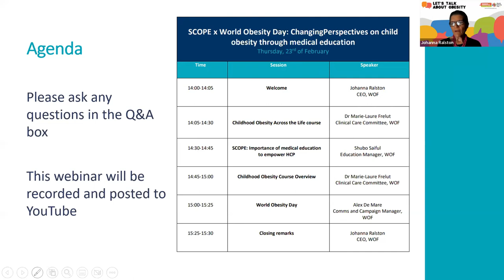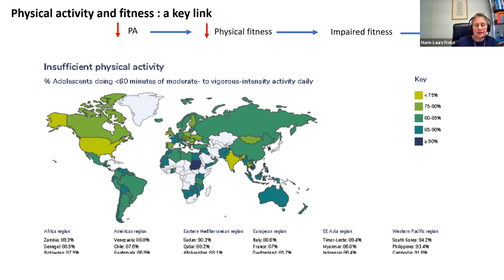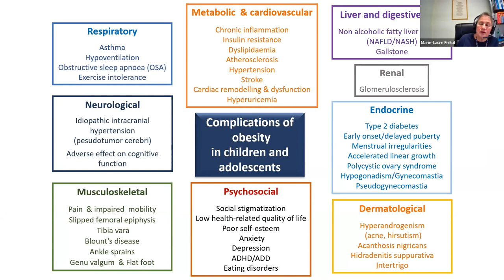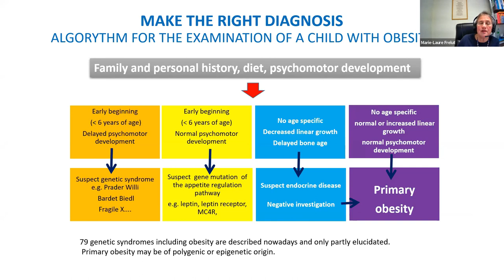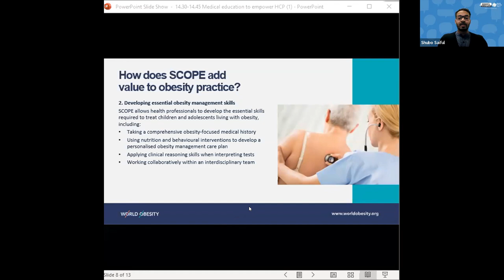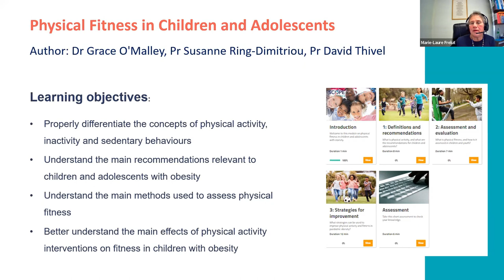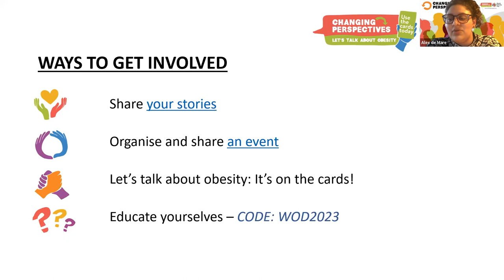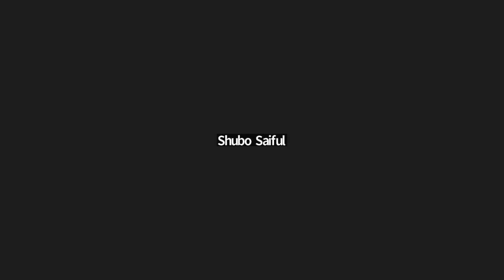SCOPE and WorldObesityDay webinar: ChangingPerspectives on child obesity through medical education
On 23 February 2023, SCOPE hosted a webinar on child obesity for World Obesity Day themed “ChangingPerspectives on child obesity through medical education”.

The webinar featured a presentation by Dr Marie-Laure Frelut, Deputy Chair of our Clinical Care Committee and a leading international expert in paediatric obesity. Dr Frelut presented on the global prevalence of child obesity, best practices in treatment and the future of child obesity management, as well as providing an overview of the SCOPE course Childhood Obesity: From Diagnosis to Treatment.

Our Education Manager, Shubo Saiful, also presented on the importance of medical education to tackle child obesity, while our Communications & Campaigns Manager, Alex de Mare, provided an overview of this year’s World Obesity Day campaign.